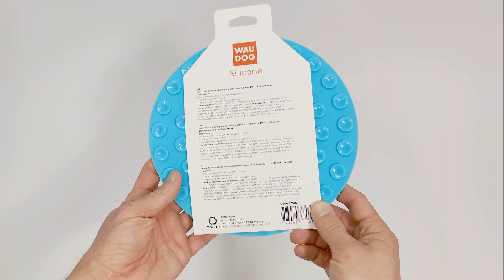WAUDOG Silicone Licking and slow feeding mat